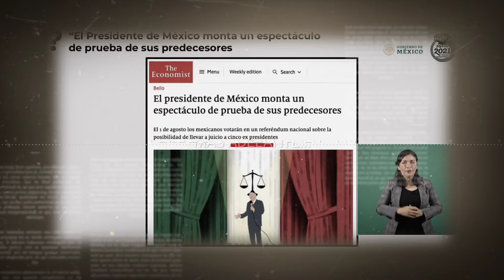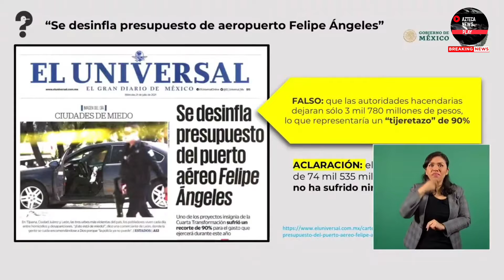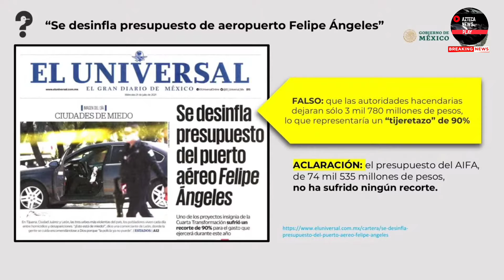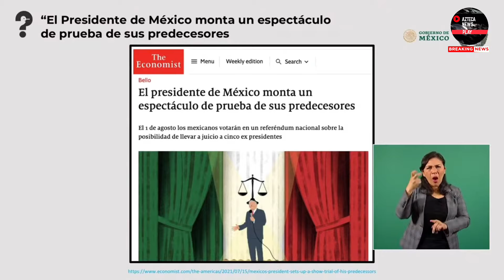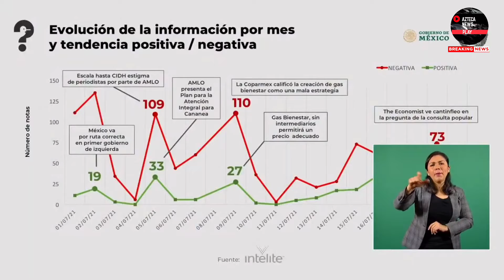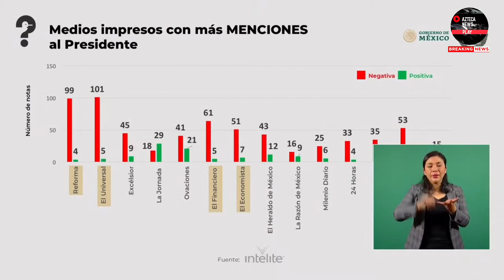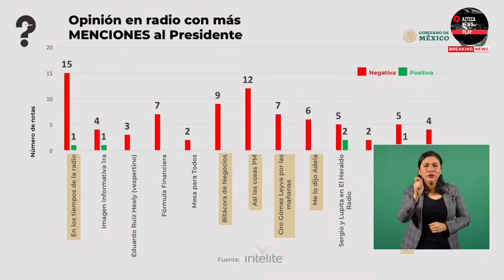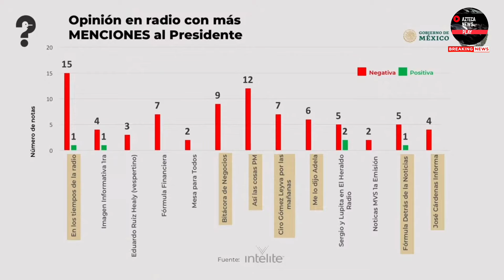¿Quién es Quién en la FAKE NEWS? [ primera temporada ] (CAPITULO 5) Entrega semanal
ANA ELIZABETH GARCÍA VILCHIS: Buenos días, señor presidente; buenos días a todas y a todos.
El propósito del Quién es Quién en las noticias de la semana es detectar contenidos engañosos y las mentiras en torno al presidente de la República y al gobierno federal, como parte de un ejercicio periodístico que busca esclarecer hechos y dichos para contribuir a garantizar el derecho a la información del pueblo de México.
En este espacio no se cuestionan opiniones ni críticas, aquí se respeta la libertad de expresión y el derecho a la información consagrados en el artículo 6º constitucional. Para este gobierno es fundamental mantener este diálogo circular, donde se garantice el ejercicio de la denuncia y del derecho de réplica. Aquí no se denigra el trabajo periodístico, se cuestionan y se exhiben las mentiras y la corrupción.
Bueno, en la sección de hoy tenemos varios ejemplos de información engañosa y maliciosa; además, presentaremos un trabajo sobre tendencias en medios de comunicación, en radio, televisión y prensa escrita en lo que va del mes de julio en todo el territorio nacional.
Bueno, la primera es portada con información falsa: ‘Se desinfla presupuesto del aeropuerto Felipe Ángeles’. En una portada del periodo El Universal se aseguró que aseguró que se desinfla el presupuesto del aeropuerto ‘Felipe Ángeles’, cuya nota en interiores asegura que la obra sufrió un recorte del 90 por ciento de su presupuesto que se asignó para ejercer durante este año.
El Universal asegura: ‘Originalmente se autorizó a la Secretaría de la Defensa Nacional, responsable de la obra, un gasto por 37 mil 986.2 millones de pesos. Sin embargo, las autoridades hacendarias modificaron la asignación y lo dejaron en sólo tres mil 780 millones de pesos, lo que representó un tijeretazo del 90 por ciento.’
Esta información es falsa. La Secretaría de Hacienda informó que en el periodo que comprende del 1º de enero al 15 de julio de 2021 se han ejercido 851 millones de pesos de recursos fiscales y 33 millones de pesos a través del fideicomiso público de administración y pago de equipo militar.
La nota de El Universal tergiversa los números ya que, del presupuesto total del Aeropuerto Internacional ‘Felipe Ángeles’, 74 mil 535 millones de pesos, únicamente falta que la Secretaría de Hacienda le asigne tres mil 195 millones de pesos que se pedirán en el último trimestre de este año.
Bueno, la segunda nota es artículo de opinión de The Economist, se volvió una noticia nacional, tenemos un ejemplo de cómo se crean noticias engañosas.
La revista inglesa The Economist publica un artículo de opinión sobre la consulta popular en México que se volvió una noticia muy difundida por los medios mexicanos.

✔ TE INVITAMOS A SUSCRÍBETE A NUESTRO NUEVO CANAL DE YOUTUBE DONDE SUBIREMOS TODAS LAS OBRAS PEQUEÑAS Y TAMBIÉN LAS MAS GRANDES E IMPORTANTES DE ESTA NACIÓN AZTECA AQUI SUBIREMOS TODOS LOS AVANCES SEMANALES Y MESUALES.

✔PARA DONACIÓN VOLUNTARIA CUEANTA SALDAZO OXXO   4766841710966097

☑ SI TE GUSTO LA INFORMACIÓN APÓYAME CON UN SUPER LIKE  !

☑ LOS VIDEOS QUE SE PRESENTAN AQUI SON EN CALIDA HD Y FULL HD

☑ SWITCH TO QUALITY  ( 1080p30  )